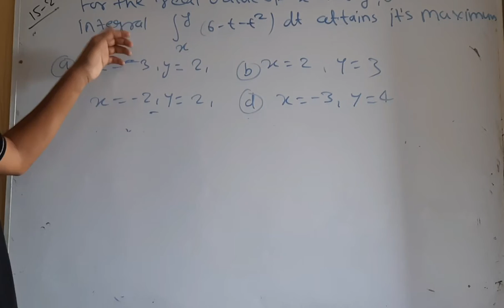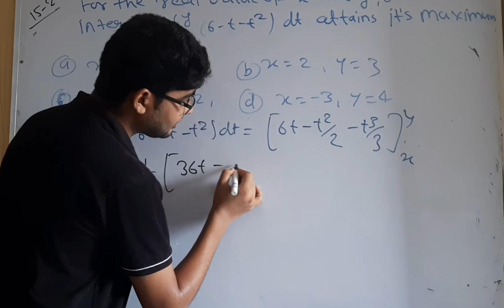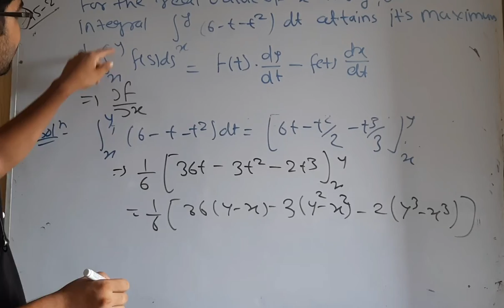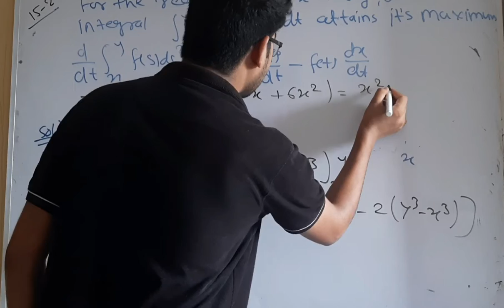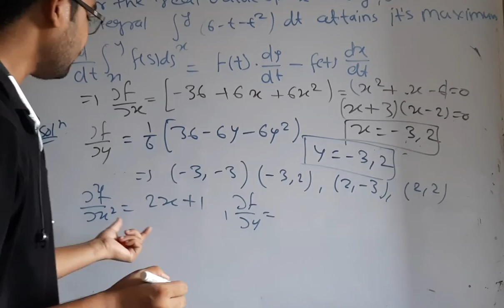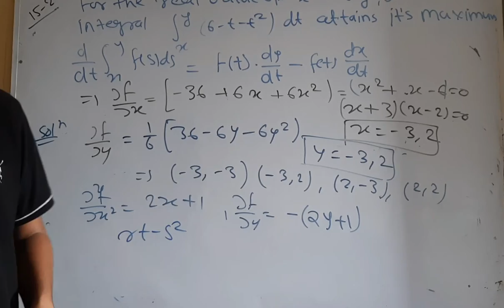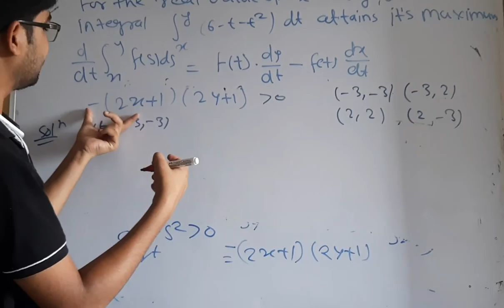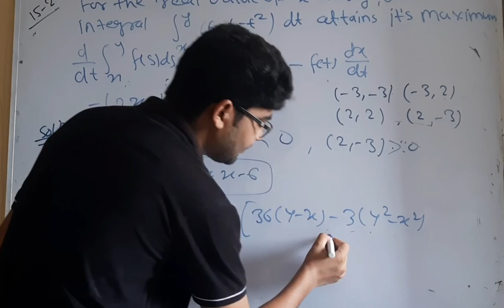important question for msc mathematics entrance paper question no 35 by hitesh meena